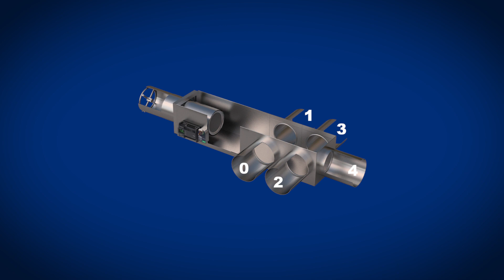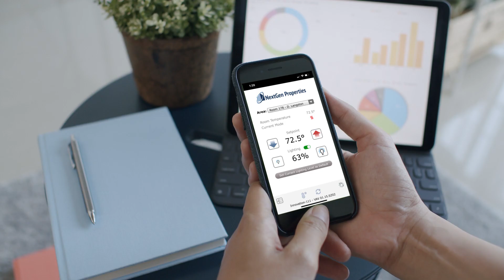BEYOND Comfort: Redefining Comfort in the Workplace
Albireo Energy’s solution, BEYOND Comfort, provides a creative solution for uneven air distribution with an innovative design for VAV systems. Our patent-pending technology is comparable in cost to conventional installations and can be implemented in new construction as well as retrofits.